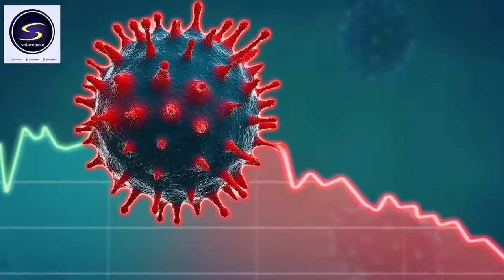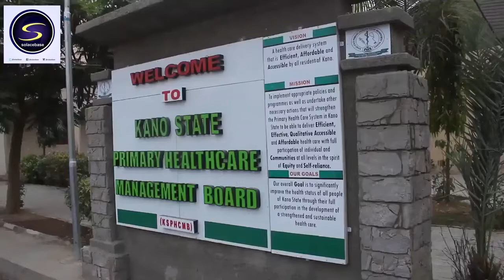Tofar Leda: Maternal Care Amidst Covid-19 Pandemic